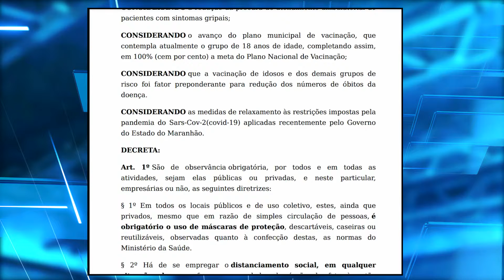(Edição 20/08/21) A prefeitura de imperatriz emitiu um novo decreto ampliando serviços como comércio